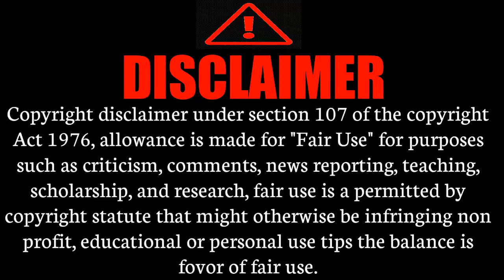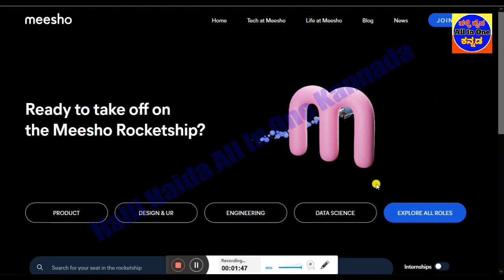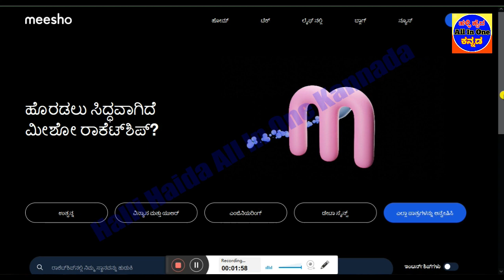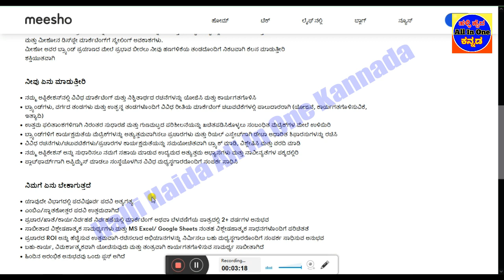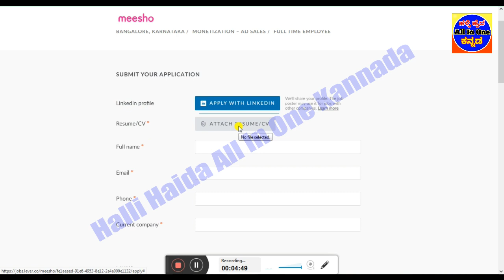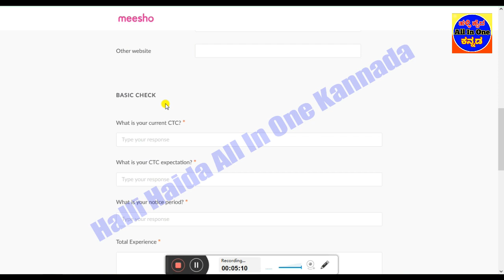Meesho Karnataka Work From Home Jobs 2022|PUC Degree Pass jobs|Online jobs 2022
👇👇👇👇👇 Videos All Links bellow👇👇👇👇👇
1)ಇಲಾಖೆ ಹೆಸರು
2)ಒಟ್ಟು ಹುದ್ದೆಗಳ ಸಂಖ್ಯೆ
3)ಶೈಕ್ಷಣಿಕ ಅರ್ಹತೆ
4)ಅರ್ಜಿ ಸಲ್ಲಿಸುವ  ದಿನಾಂಕಗಳು
5)ವೇತನ ಶ್ರೇಣಿ
6)ಅರ್ಜಿ ಸಲ್ಲಿಸುವ ವಿಧಾನ
7)ಪ್ರಕಟ ವಾದ ಮಾಹಿತಿ
8)ವೆಬ್ಸೈಟ್ ಲಿಂಕ್